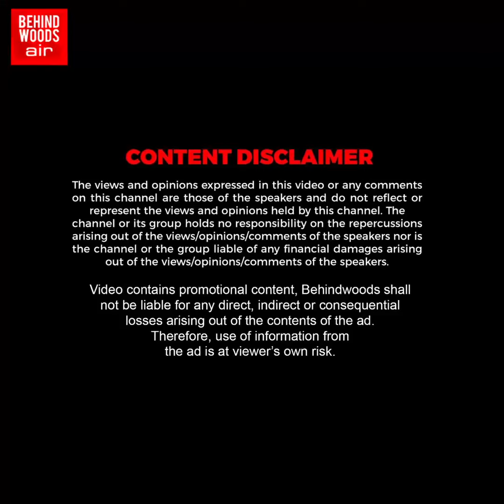'குட்டி ரசிகரை பார்த்ததும் அஜித் செய்த செயல்' மிரள வைத்த Simplicity! தீயாய் பரவும் திருப்பதி வீடியோ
"தம்பி.. உன் பேரு என்ன பா.." ஓடி வந்து அஜித் செய்த செயல்..! வியக்க வைத்த Simplicity